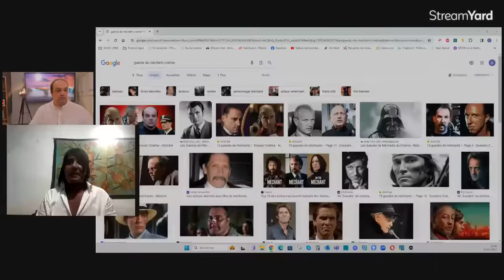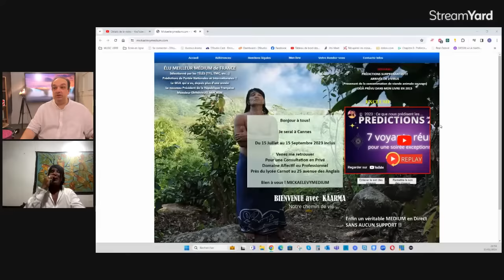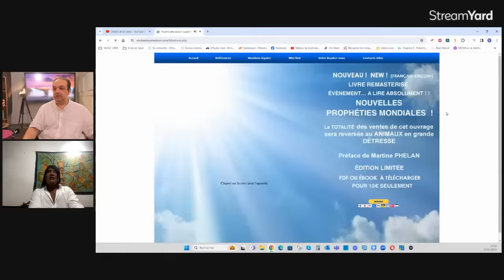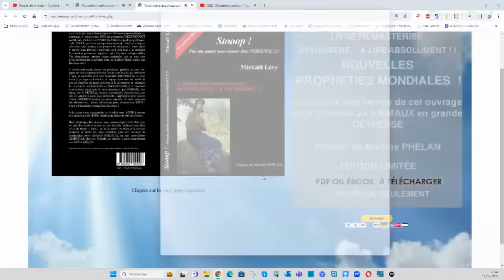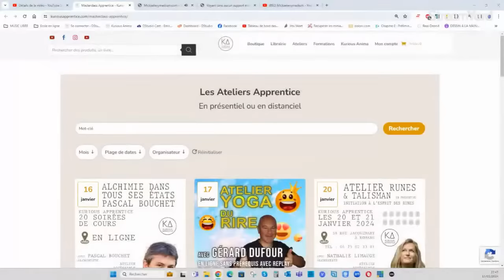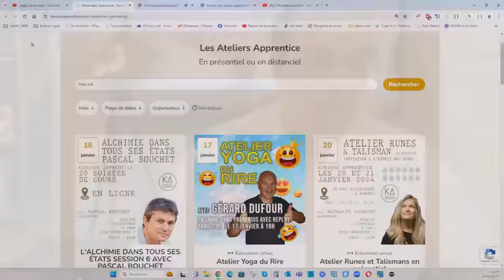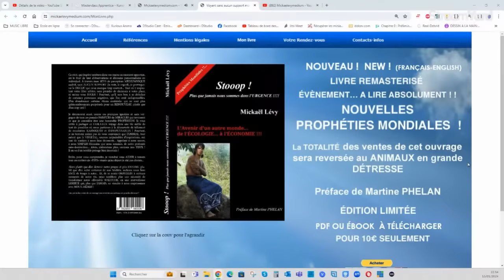Prophéties 2024 Mondiales et Internationales avec Mickael Levy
Médium sans support depuis l’âge de 11 ans, Mickaël a plus de 28 ans de pratique dans la voyance, la médiumnité et les prédictions. Il a participé à de nombreux événements, salons, conférences, émissions de TV (telles que Non Stop People avec Morandi sur C8, 50 minutes Inside avec Nikos Aliagas, 66 minutes sur M6…).
🌟 Mickael Levy est l'auteur de  "L'Avenir d'un autre Monde: De l'Écologie à l'Économie"
Son livre est en téléchargement sur son site pour 10,00 euros
Les bénéfices lui servent à s'occuper et à agir pour la cause animale.